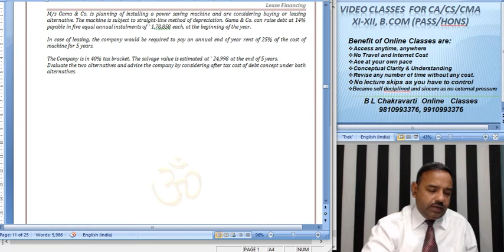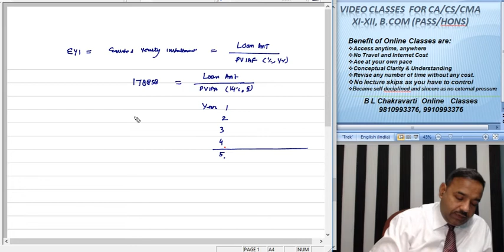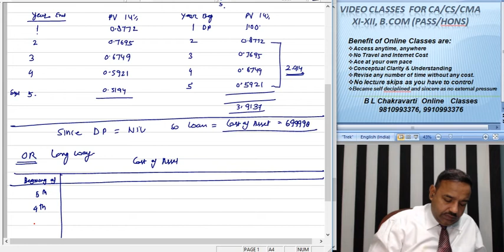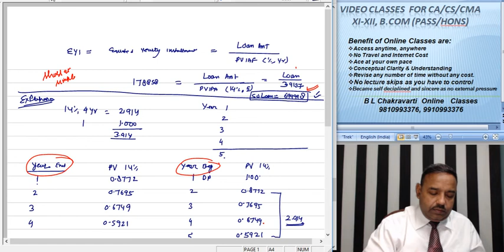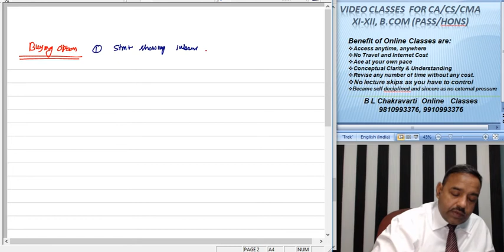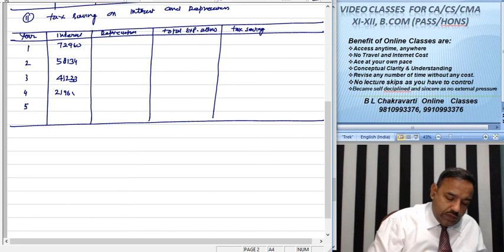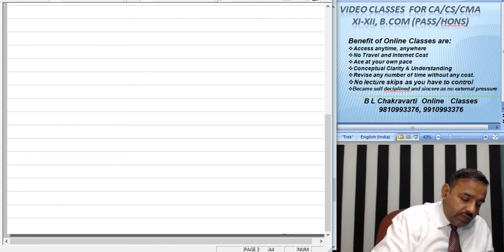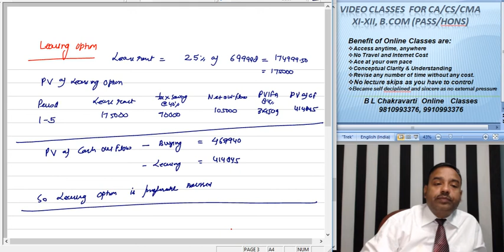CA Intermediate P 8 Financial Management Lease Financing I 002